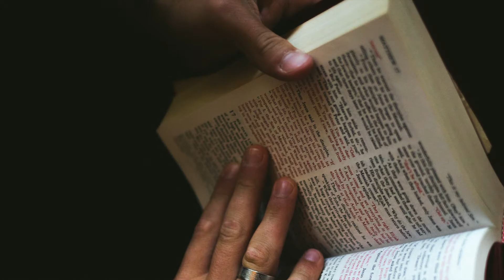A03 The Early Church Fathers on Canon of Scripture